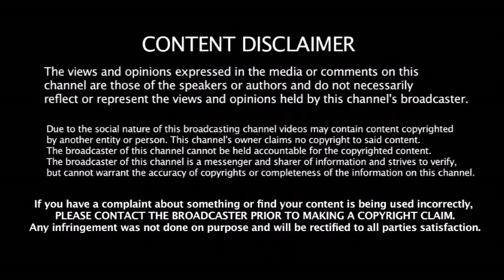Maxwell - க்கு இப்படி ஒரு நோயா ?? நெஞ்சே பதறுது - Maxwell - காக கதறி அழும் அதிரடிவீரர்